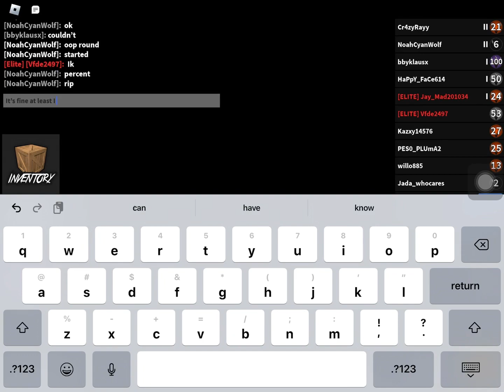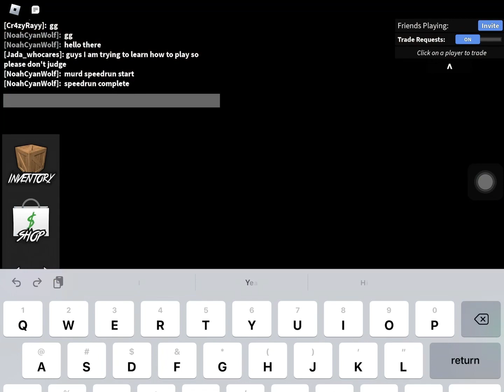Speed running mm2 (no timer allowed)